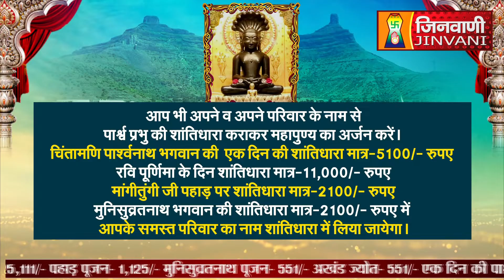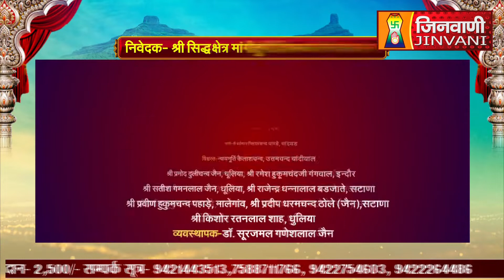Abhishek Shantidhara 23 Jan 2024 Mangitungi Nasik,(MH.) A010965,A010847